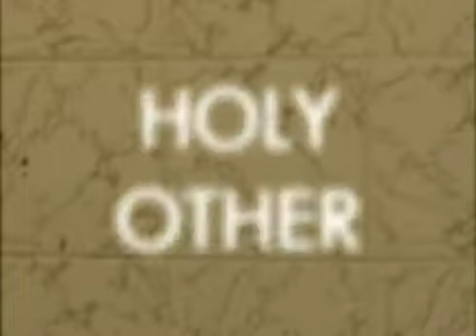=Holy Oth3r T0uch =-I=I-=